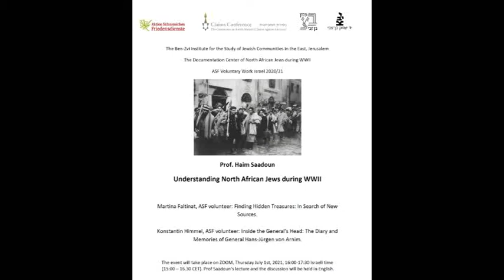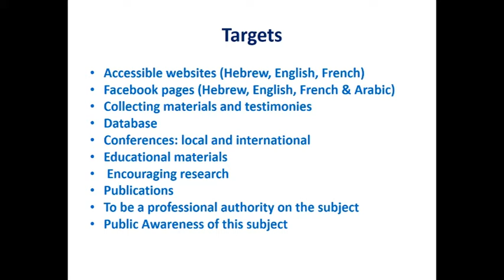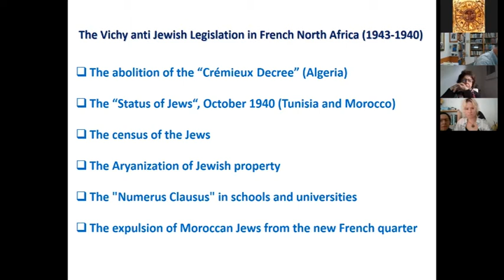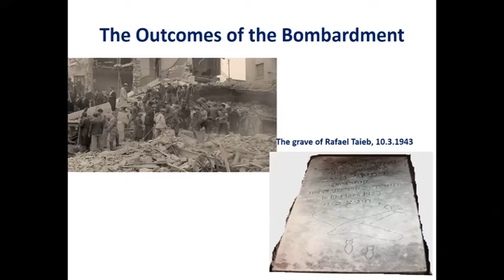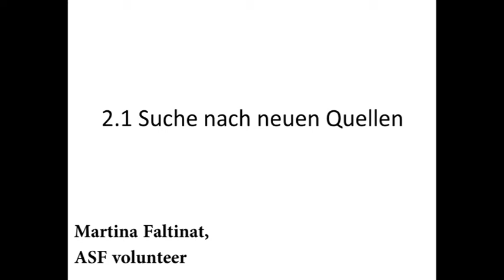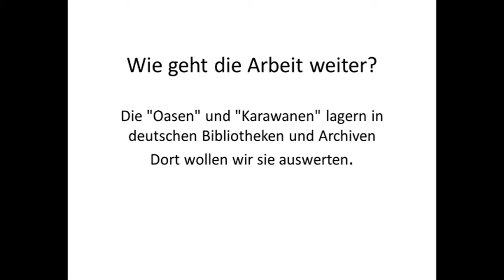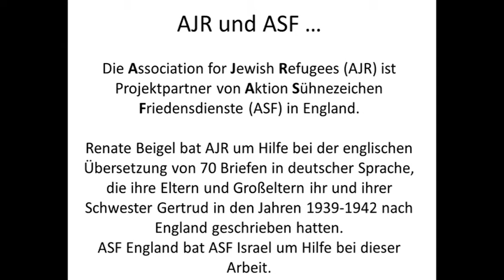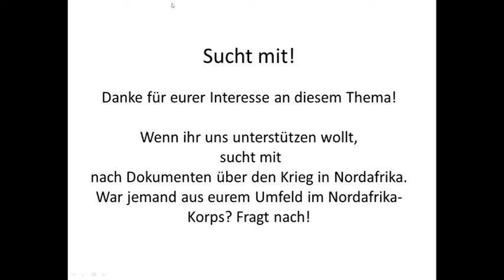ASF ZOOM German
The Documentation Center of North African Jewry During WW2